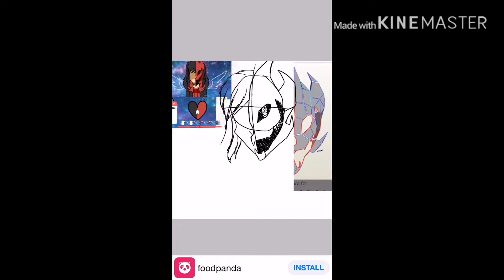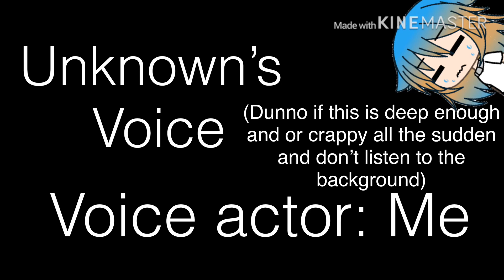Unknown || Ibispaint X App || + Unknown’s Voice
Voice actor:
Me (As Unknown)
Song:
iNSaNiTY